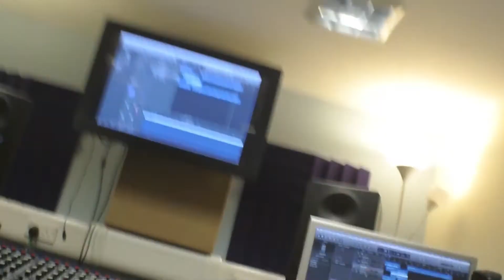Band Shiz...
CONTENT. Just another random assortment of clips from band practice and studio stuff.

Sorry for the lack of video, will be posting more soon.